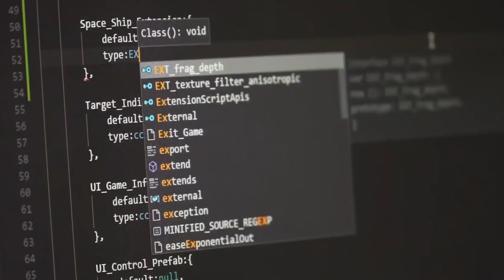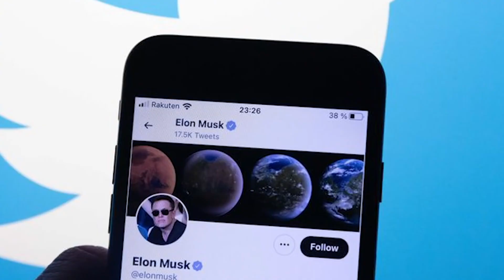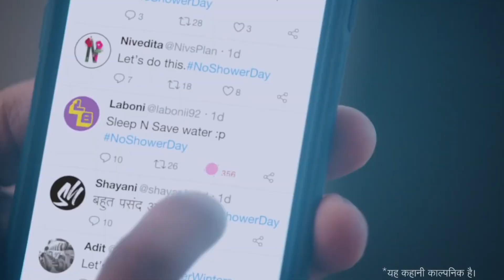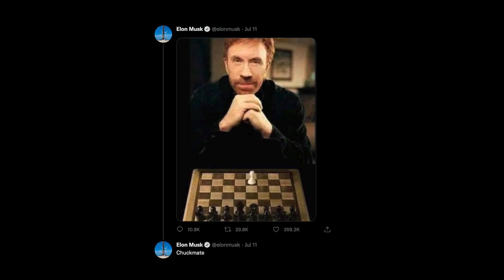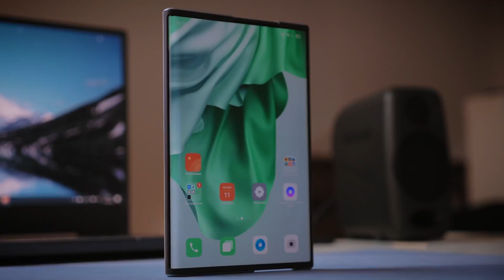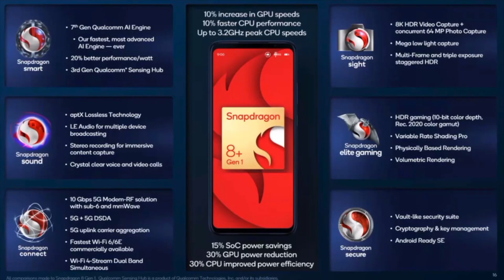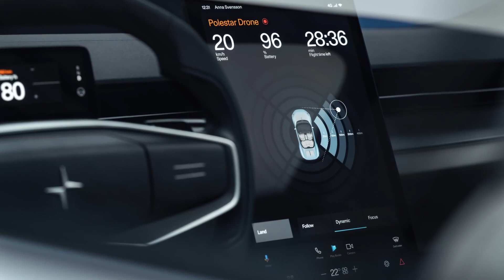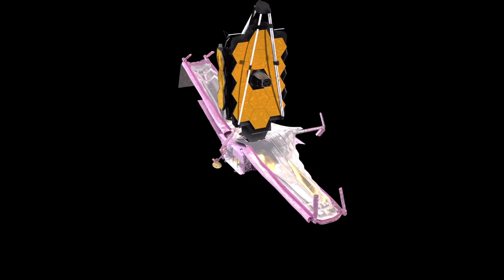Twitter подает В СУД на Илона Маска! Ракета SpaceX ВЗОРВАЛАСЬ, первый снимок неизведанных галактик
00:00 - Интро
00:32 - Полезная интеграция
01:43 - Twitter вынудить КУПИТЬ СЕБЯ
04:44 - Отмененный смартфон попал в руки блогеров
05:35 - Motorola RAZR 2022
06:45 - Polestar O2
07:59 - "Невидимый" автомобиль
09:16 - Super Heavy взорвался
10:43 - Первый снимок James Webb